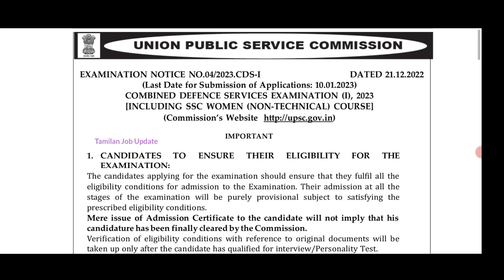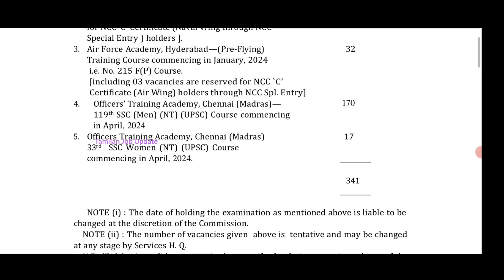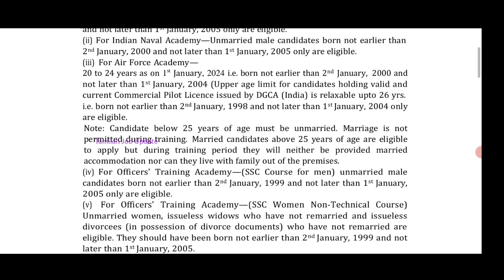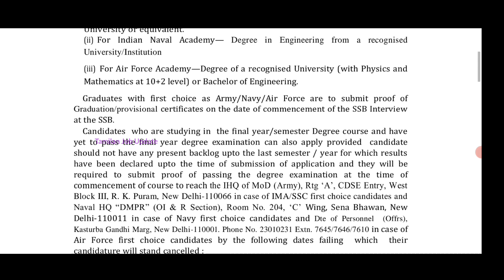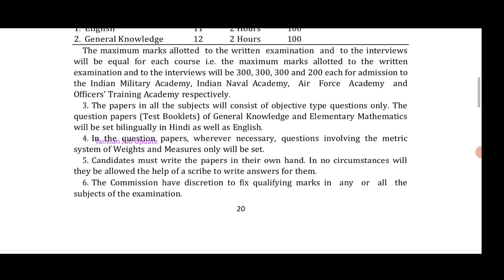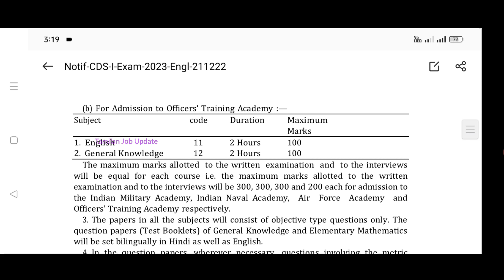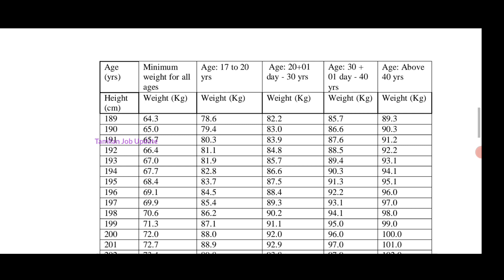👉மத்திய அரசு துறையில் Life Settled வேலை//341 காலியிடம்//சம்பளம்-56100//Government Job//TAMIL..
மத்திய அரசு துறையில் Life Settled வேலை..